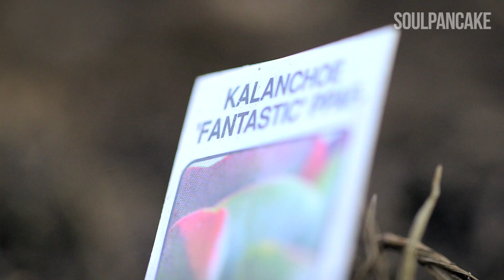Guerrilla Gardening in Los Angeles | SubCultures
Check out the friendly, yet forbidden world of Guerilla Gardening. A community of folks planting public gardens under cover of the night. For more info about it's Los Angeles chapter, check out

CREDITS:

Guerilla Gardening -- Crew

Creator & Director: Erin Cantelo
Producer: Christian Heuer
Producer: Matt Pittman
Cinematographer: Barry Elmore
1st AC: George Nienhuis
Sound Mixer/Boom Operator: Kevin Faber
DIT: Tyler Owens
PA: Jordan Ungar
Editor: Kevin Mastman

Featuring:
Kenneth Rudnicki
Rebecca Pontius

Guerilla Gardeners:
Blair Neighbors
Eduardo Dujic
Victor Dujic
Ramiro Navarro
Leonardo Becerra
Timur Zeinapur
Lori Altobelli
Erin Cantelo

Music By: "Crezima" by Manuele Atzeni, "In Fielder" by Miró Belle, "Solo Acoustic Guitar" and "Thingamajig"   by Jason Shaw.